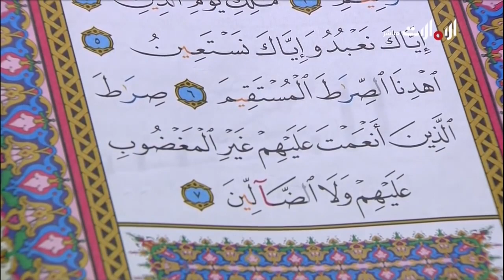"وجاءت سكرةُ الموت بالحقِّ ذلك ما كنت منه تحيد" تلاوة مؤثرة للشيخ إدريس أبكر (من ليالي رمضان 1440هـ)